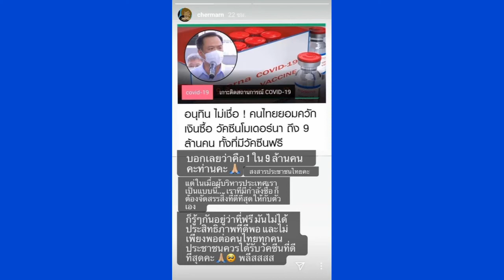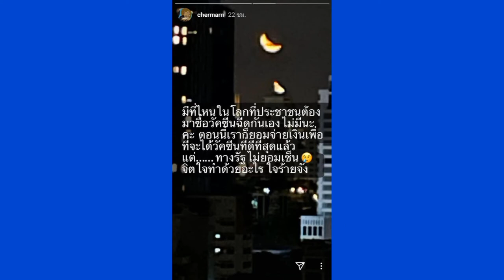"พลอย เฌอ​มาลย์" ฟาดเดือด ไม่มีที่ไหนในโลกที่ ปชช. ซื้อวัคซีน​ฉีดเอง พลอยเฌอ​มาลย์​